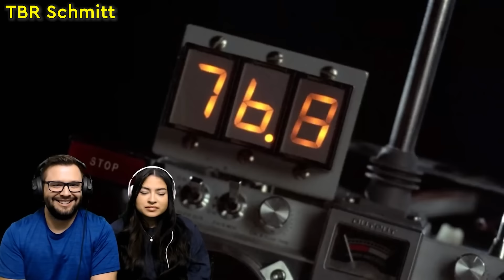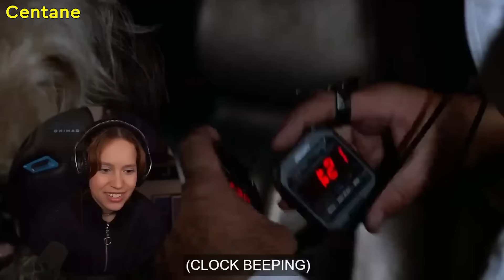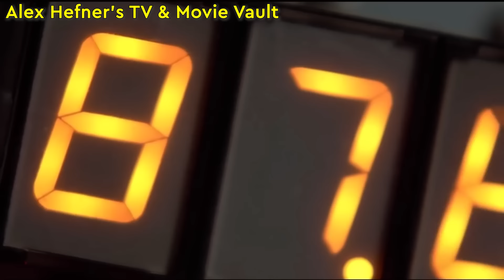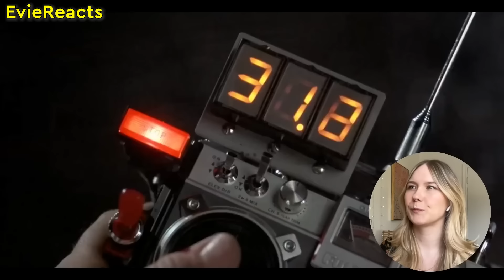Reactors Reacting to the DELOREAN'S FIRST TRIP | Back to the Future (1985)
0:00 Intro
0:03 Alyska
1:27 TBR Schmitt
2:18 Rob Squad Movie Reactions
3:40 EOM Reacts
5:02 The Cocoa Couch
6:30 Reelin' with Asia and BJ
7:29 LiteWeight Reacting
8:30 Centane
10:00 emme reacts
11:42 The Media Knights
13:35 Alex Hefner's TV & Movie Vault
14:26 CineBinge
15:40 EvieReacts
16:49 CinePals
17:53 Lipps Reacts
Marty meets his eccentric scientist friend, Emmett "Doc" Brown, in the Twin Pines mall parking lot. Doc unveils a time machine built from a modified DeLorean, powered by plutonium he swindled from Libyan terrorists.